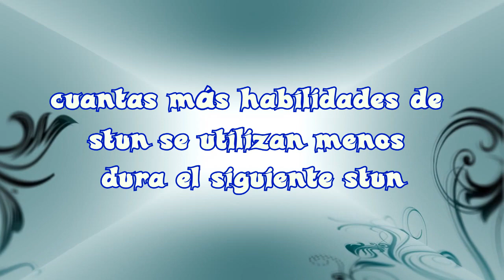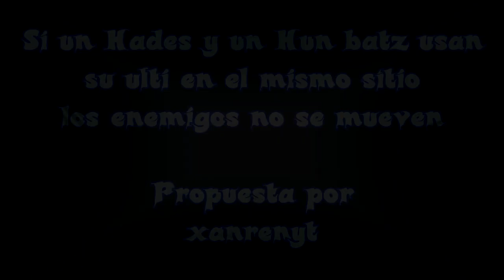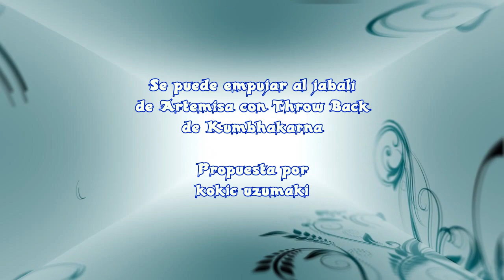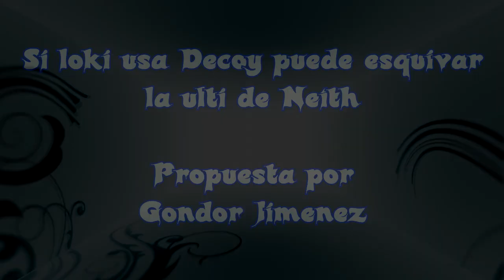Cazaleyendas Ep. 12 || CNJ | Smite en Español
Smite es un MOBA en 3ª persona desarrollado por Hi-Rez Studios.